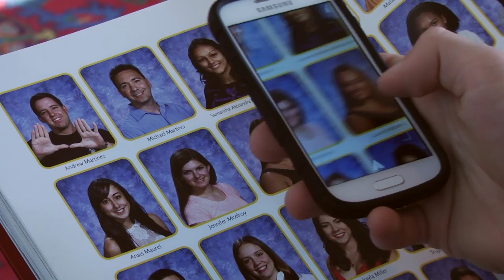University of Tampa Yearbook Goes 3-D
At The University of Tampa, the yearbook isn't dead. It's actually in full, augmented three-dimensions. When students scan certain pages of the printed yearbook, the Moroccan, the book jumps to life with videos, photo slideshows and links to online content that appear on their mobile device. The technology, accessed via a mobile app called Yearbook 3D, is called augmented reality, which basically offers a view of the real-world environment augmented by a computer. The technology is similar to QR codes, but more advanced and user-friendly.